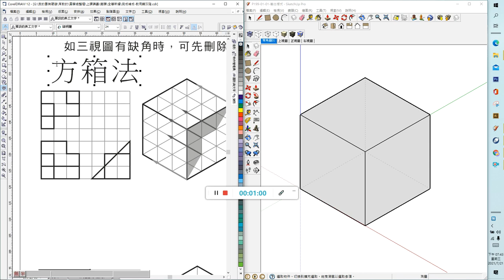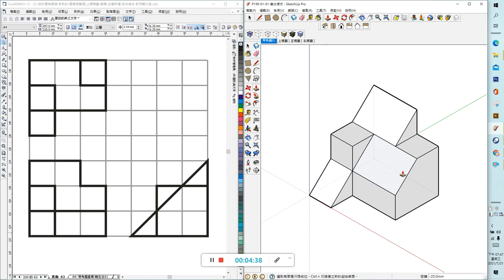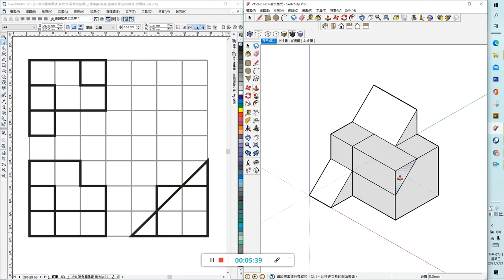基礎圖學實習-全華圖學081頁第02題/三視圖轉等角圖/刪去法（不要再用課本的方箱法了）